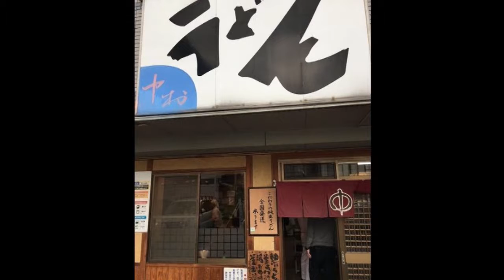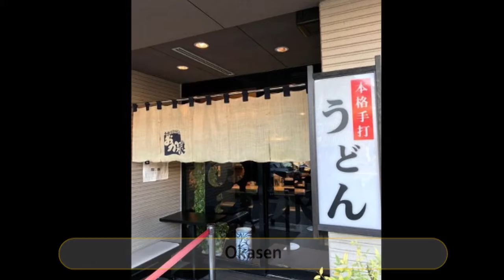Best Restaurants and Places to Eat in Marugame , Japan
Marugame Food Guide. MUST WATCH. We have sorted the list of Best Restaurant in Marugame for you. With the help of this list you can try Best Local Food in Marugame. You can select best Bar in Marugame.

And Lot more about Marugame Food and Drinks.

It's not the "Ranking" of Best Restaurants in Marugame, it is just the list of best Eating Hubs as per our user's ratings.

List of "Best Restaurants in Marugame "

Kamaageudon Nagatainkanoka
Honetsukidori Ikkaku
Itsukaku Dokigawa-branch
Mentokoro Wataya
Nakamuraudon
Tsuzumi
Nakamura Udon
Junteuchi Udon Yoshiya
Kodawarimenya
Okasen